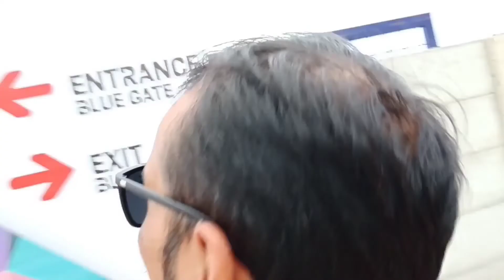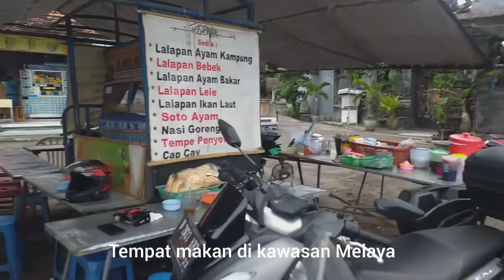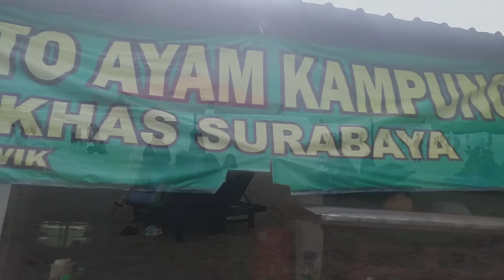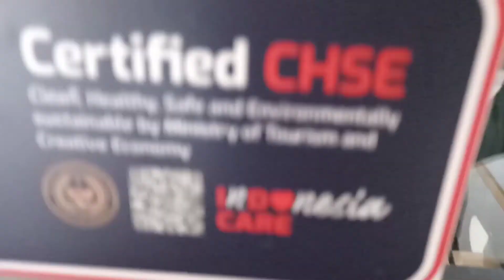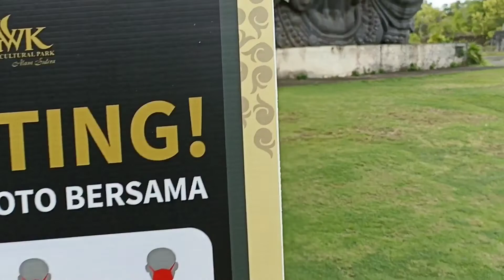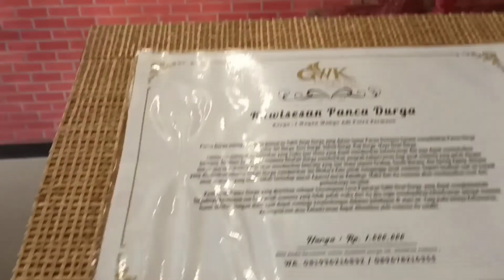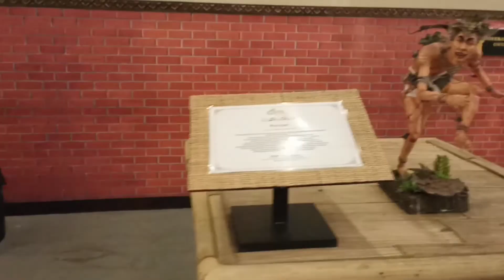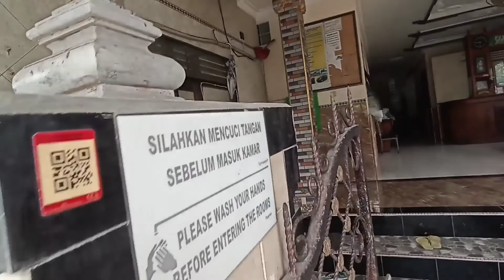JELAJAH BALI ( PANTAI KUTA, GARUDA WISNU KENCANA, PANTAI PANDAWA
Perjalanan kami dari bandung menuju sumbawa menggunakan motor tua vario 125 part 5
balisekarang # balinow # pantaidibali